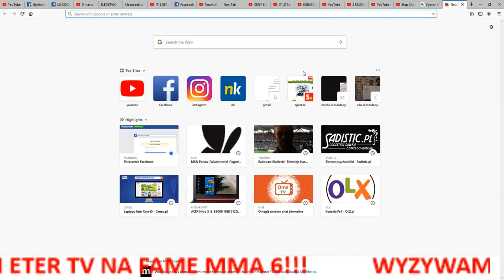Ogłoszenie!!! Gabriel Tarasiuk to od dzisiaj patostreamer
GAT postanowił walić drunk streamy aby dostać się na mma fame